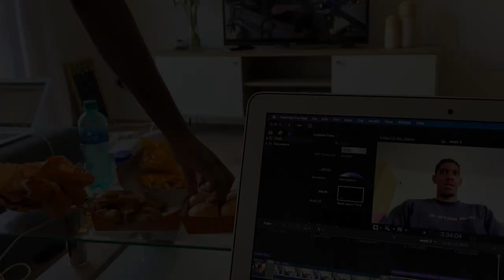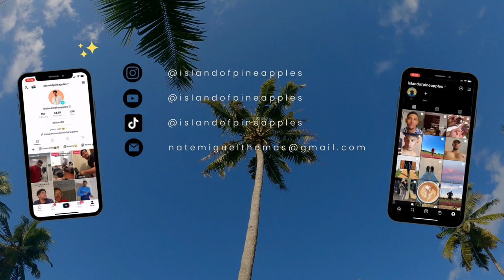A Day In My Life | castings, exam results, wholesomey things, linkups, coffee runs